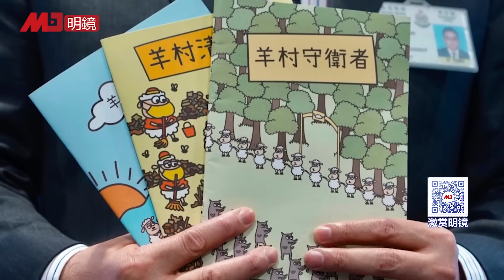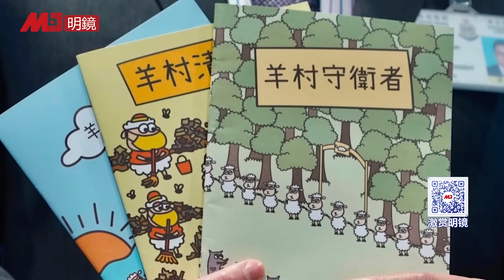缺乏连任信心？习近平20大再修党章；中俄令联合国人权理事会几近失能；中国宣布未来十年月球使命，中美太空竞赛越发激烈；香港“羊村绘本案”五名被告均判刑19个月｜新闻连报（20220911）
00:30缺乏连任信心？习近平20大再修党章
05:04中俄令联合国人权理事会几近失能
07:03中印两军将再度于边境脱离接触
08:51中国宣布未来十年月球使命。中美对立延至太空
10:36香港“羊村绘本案”五名被告均被判入狱19个月